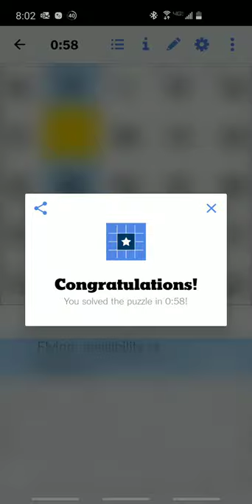New York Times Crossword Puzzle Victory Song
This is the song that plays when you finish the NY Times crossword.